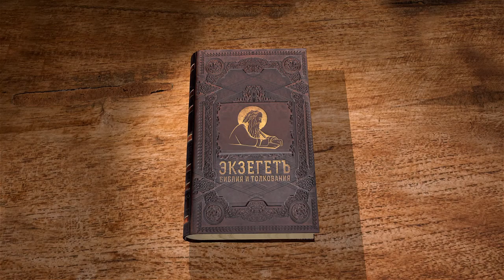Псалтирь. Псалом 73. Протоиерей Олег Стеняев. Библия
Псалом 73, учение Асафа. Господь прогневался на Свой народ за его грехи, и враги вошли в святой город и разорили его, осквернили святилище. К какому времени это относится? Асаф молится о милости, чтобы враг не разорил Израиль до конца, но был побеждён. Он вспоминает прежние проявления силы Божией. О каком левиафане идёт речь? От каких зверей избавит Господь душу, исповедающуюся Ему? Псалмопевец молится, чтобы Господь избавил смиренных и обратил внимание на растущую гордыню врагов Его.